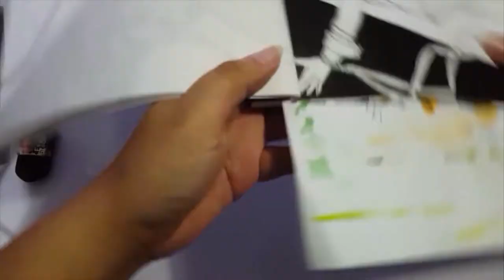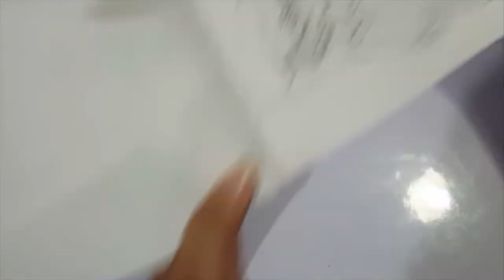[Inktober] Day 16 to 18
This was supposed to go up a day or two ago but the youtube uploader was kinda glitchy an wouldn't process the video. oh well. still late.